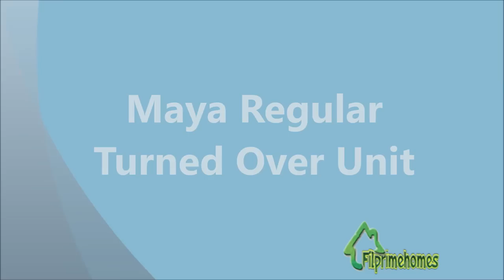Maya - (Turned Over Unit) Rent to Own House in Cavite | Istana, Tanza | filprimehomes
Pre-selling Istana Tanza Subdivision!
Brgy. Amaya, Tanza, Cavite
Only 30-45mins. from MOA/Airport/Baclaran via Cavitex!
2-Storey Townhouse
Can be partitioned to 2BR
Can be expanded to 3BR / 2TB

House Model: Maya
Reservation Fee: 3,000.00
Selling Price: 690,000.00 (Please Ask for Updated Prices)

AMENITIES:
Basketball Court
Club House
Play Ground
Centralized Water System
Entrance Gate w/guard house

Pag ibig Sample Computation

Option 1 Low Down Payment
Total Contract Price  P 690,000.00 (Please ask for updated prices)
Reservation 3,000.00
Total DP 25,000.00
Payable in 9 mos. 2,444.00
Loan Amount 665,000.00
Monthly Amortization:
30 years 4,203.00

Option 2 Low Monthly Payment
Reservation 3,000.00
Total DP 60,000.00
Payable in 12 mos. 4,750.00
Loan Amount 630,000.00
Monthly Amortization:
30 years 3,982.00

Call:
Filprimehomes
Cell Nos:
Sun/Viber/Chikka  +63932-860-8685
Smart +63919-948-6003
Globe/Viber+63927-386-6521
Please add us in your:
YM :filprimehomes
Skype :filprimehomes.Ph
Websites:
istana, rent to own, house in cavite avida homes, house and lot for,house lot for sale,
pre selling house and lot,house for rent, homes for rent,real estate in the philippines
condominium,philippine property search,house & lot,house and lot imus,sale house and lot,
bacoor cavite house and lot,house and lot for sale in bacoor cavite,lot for sale in cavite,
house for sale in cavite,makati condo for sale,condo in makati,house in lot for sale,